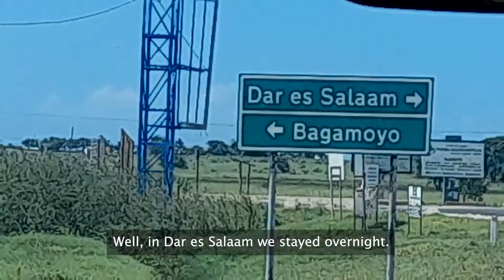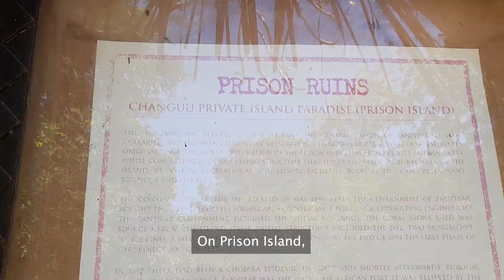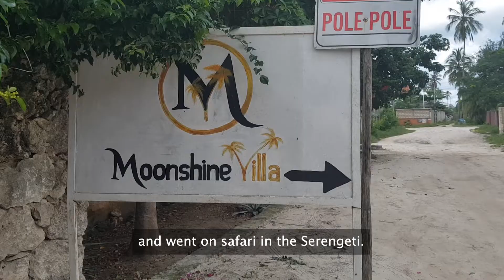Tanzania, Episode 6. Zanzibar : Nakupenda, Prison Island & Zanzibar Tour. Indonesian w/Eng subtitle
Journey of an Indonesian husband and wife to Zanzibar Island. TV magazine-style video.